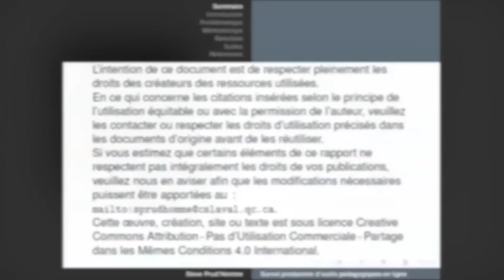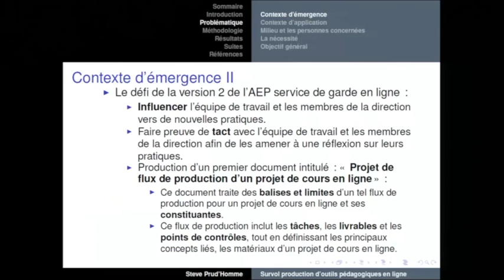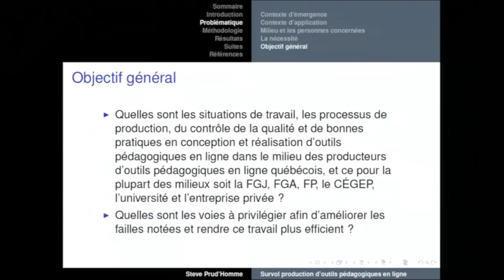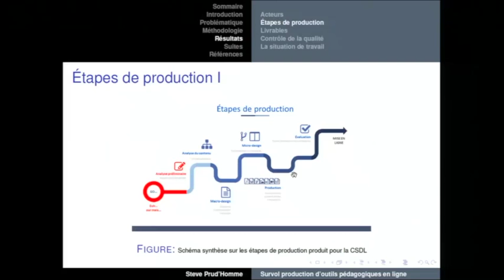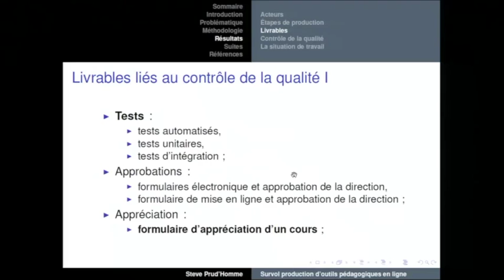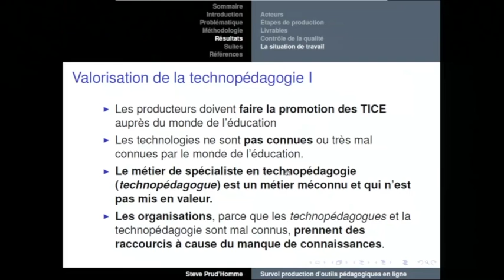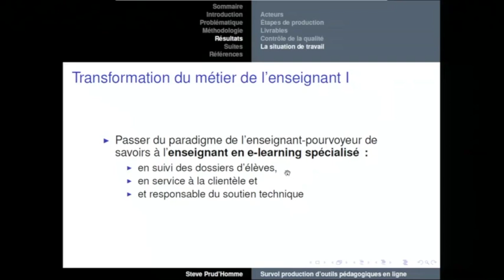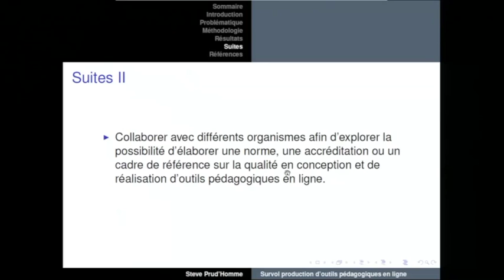Survol des situations de travail et du contrôle de la qualité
Survol des situations de travail, des processus de production, du contrôle de la qualité et des bonnes pratiques en conception et réalisation d’outils pédagogiques en ligne. Vue d'ensemble de l'aspect humain vécu dans les équipes de travail ; lien entre la personne et l’atteinte des objectifs correspondant aux tâches, l’activité en question, les enjeux, les exigences et les difficultés auxquels les travailleurs doivent faire face, les stratégies utilisées par les travailleurs pour réguler leur travail, etc. Ce survol traite des éléments essentiels d’un processus de production d’outils pédagogiques en ligne, soit : les acteurs, les livrables et les étapes de production. Il touche aussi l’entreprise privée, la formation générale des jeunes (FGJ), la formation générale des adultes (FGA), la formation professionnelle (FP), la formation collégiale (CÉGEP) et la formation universitaire de la grande région de Montréal et de la ville de Québec.